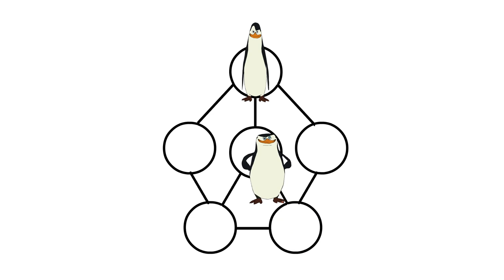KAWASAKI - Who is Winner?